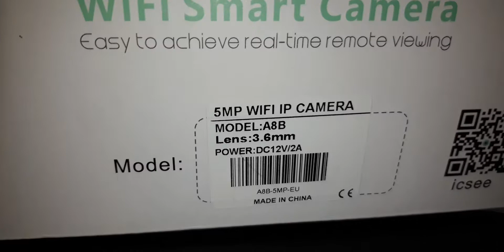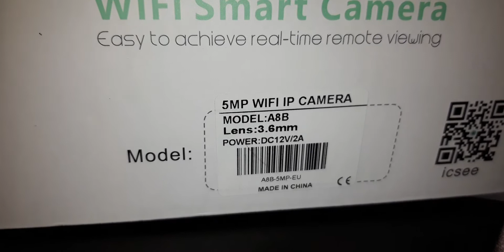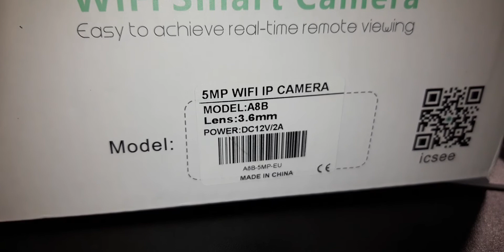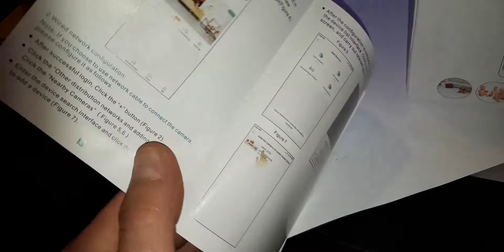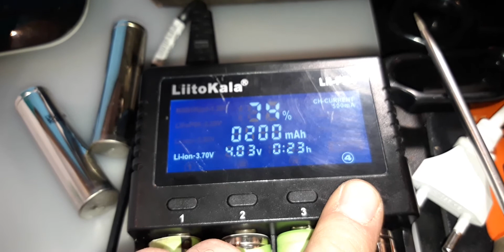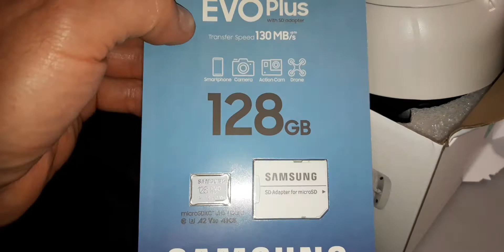kamera zewnętrzna wi-fi